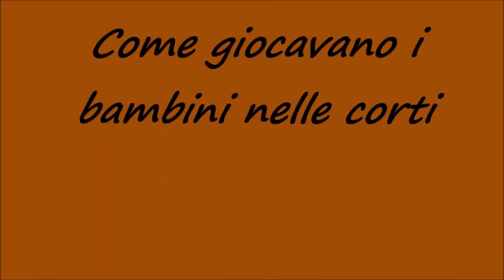Come giocavano i bambini nelle corti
Testimonianza di Luigia Centurelli, interpretazione di Ruggero Labianca, Riccardo Luconi, Stefano Polenghi